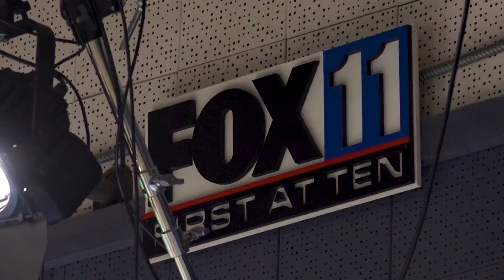Weathering the Storm